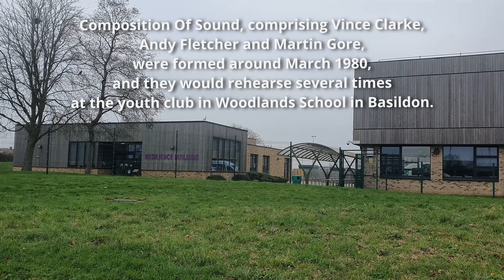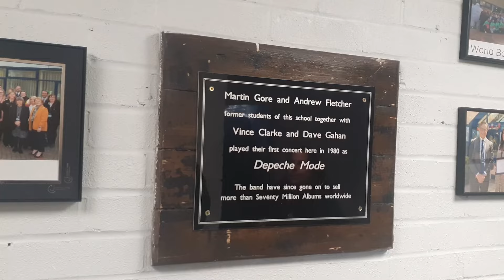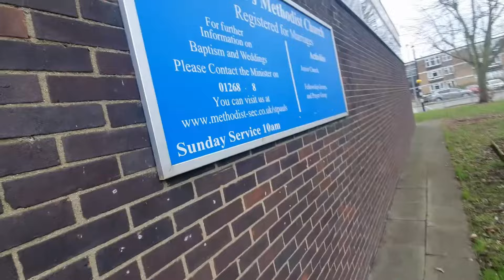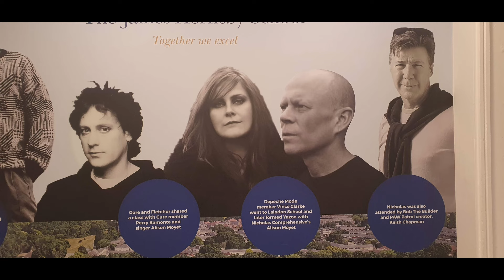Depeche Mode locations in Basildon. Dave Gahan, Martin Gore, Vince Clarke, Andy Fletcher lived there